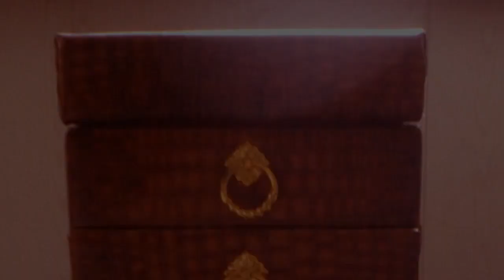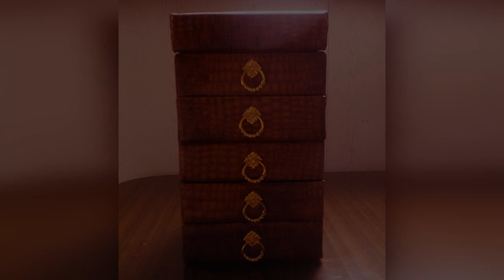Jewelry BOX. Version 2.0 WITH YOUR OWN HANDS . It's bigger than the first one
This is the second jewelry and costume jewelry box, but with four drawers.

The materials and tools are all the same as in the first version, but a little more:
1-Laminate
2-Crocodile skin of a young dermantine
3-Glue Moment
4-Mirror
5-Lining fabric
6-Accessories (Handles, latches, hinges)
7-Screwdriver
8-Saw
9-5mm foam rubber